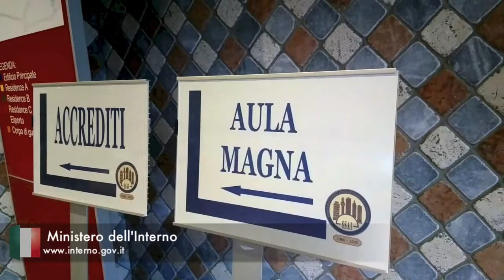S.S.A.I. Giorno della Memoria 2014 - 'Conservare la memoria'